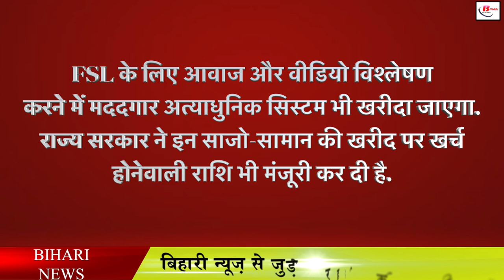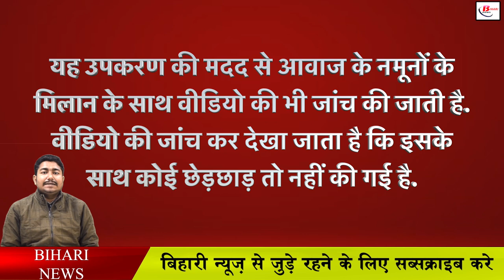हाईटेक होगी बिहार पुलिस, शराबबंदी को लेकर सरकार की यह है तैयारी